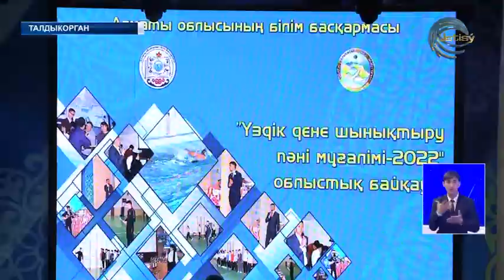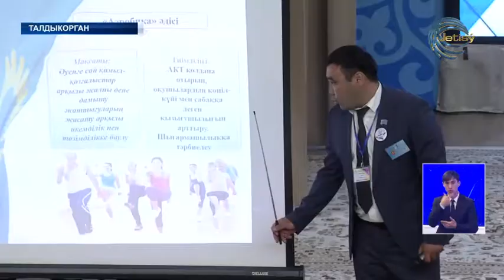«Лучший учитель физической культуры»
Опыт и мастерство. В Талдыкоргане стартовал областной конкурс «Лучший учитель физической культуры». Участвуют в нем 20 педагогов. Все они прошли через отбор сначала на городском, а затем на районном уровнях. Теперь  им предстоит показать свою эрудицию и компетентность в деле физического воспитания детей  в более острой конкуренции.